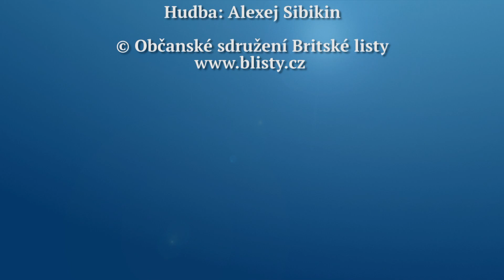Rozhovor Britských listů 119. Lidem se ztratila přehlednost a srozumitelnost světa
S politologem Jiřím Pehem hovoří Jan Čulík o tom, proč lidé v ČR podporují Andreje Babiše, proč lidé v USA zvolili Donalda Trumpa a lidé v Británii hlasovali pro brexit. Rozhovor se vysílá na regionalni televizi.cz, která je k dispozici satelitem, pozemním vysíláním a na kabelu i na internetu, od pátku 21. července 2017.